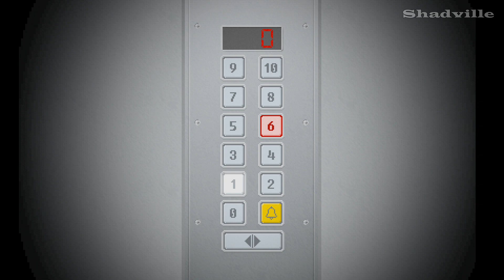Пастернак и первый день на работе ▬ Yuppie Psycho Прохождение игры #1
Прохождение игры Yuppie Psycho: Executive Edition

Брайан Пастернак получает странное письмо, где его приглашают занять вакантную должность в одной крупной компании. Контракт очень странный и страшный. решит ли Пастернак поставить свою подпись на этой странной бумаге в очень странной компании.